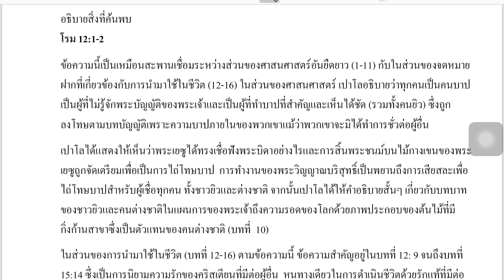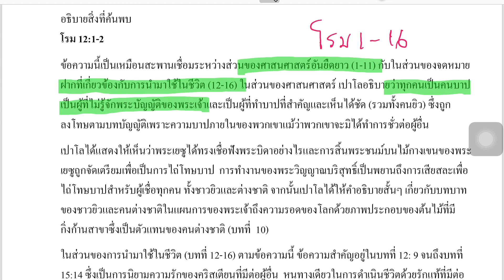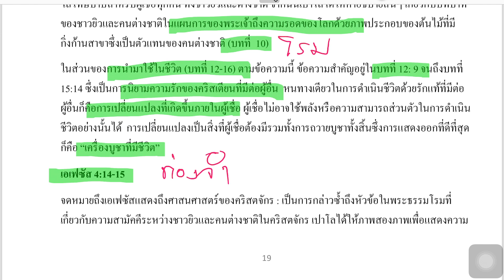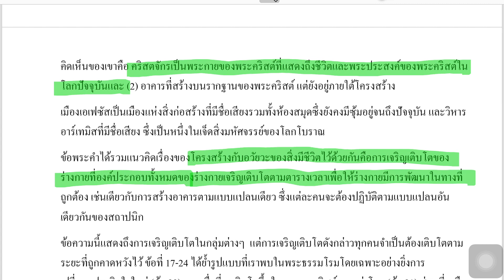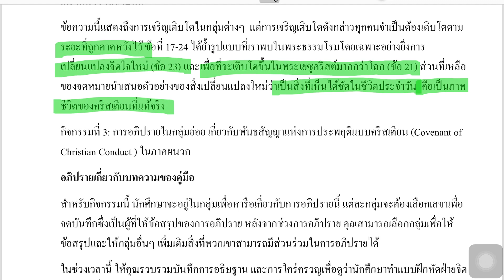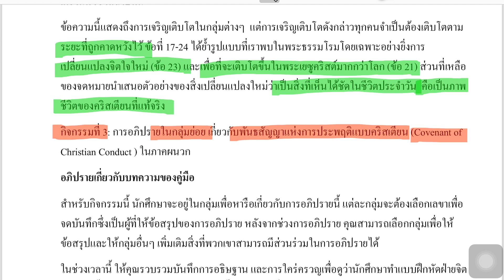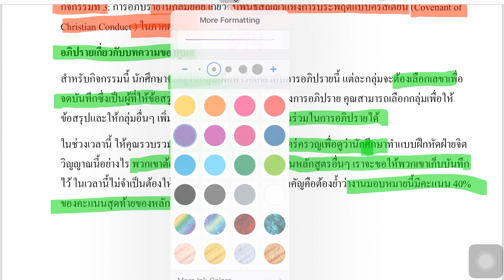Spiritual Formation - Thai - Session 4. Inner Transformation - of Section 2